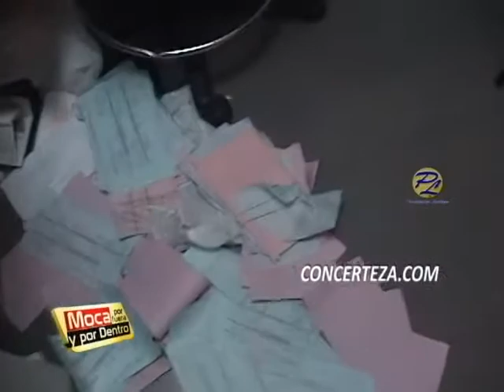ROBAN EN INMOBILIARIA DELY MOCA